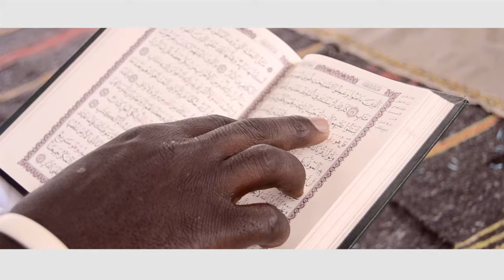Iman Official HD Video Ishmael Katawala